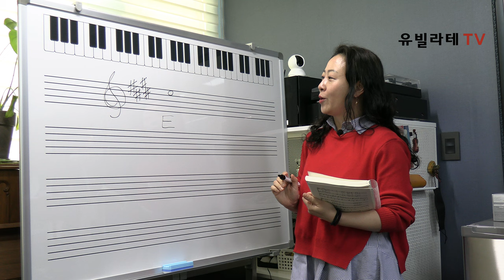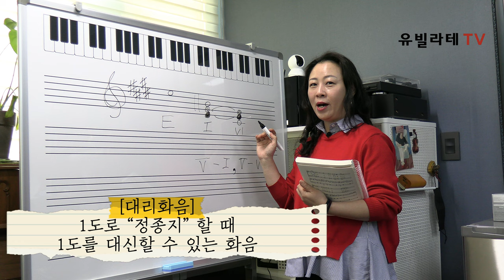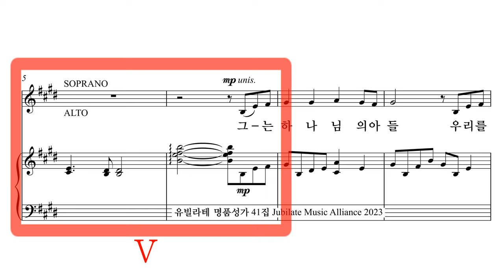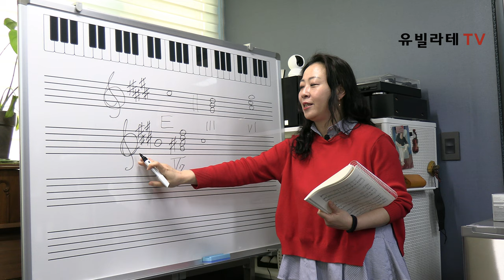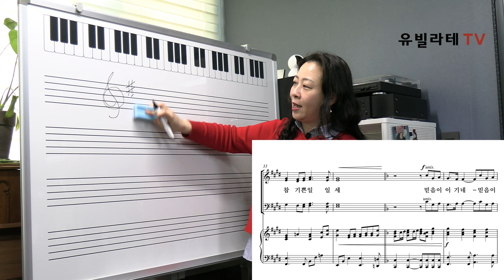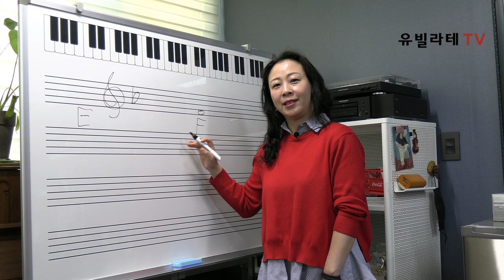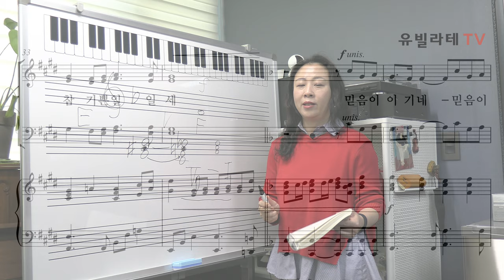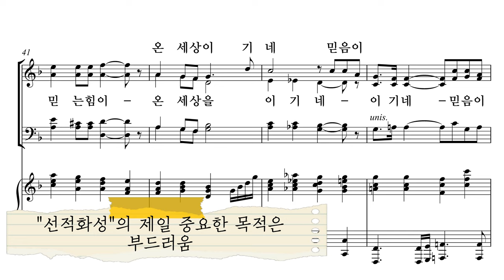[유빌라테 TV SEASON2] 세상에서 가장 쉬운 성가 분석법 - 제 3강 "화성(火星 )? 화성(和聲)!!"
유빌라테 TV의 교회음악 특강 시리즈 시즌 2

지휘자를 위한 성가분석법 - 제3강
조성옥 작곡  - 믿음이 이기네 (유빌라테 41집)

강사: 김민아 교수
연세대학교 음악대학 작곡과 졸업
동대학원 작곡 석사, 박사 수료
연세대학교 강사 역임, 서울신학대학교 겸임교수 역임
현) 총신대학교 출강, 유빌라테 전임작곡가